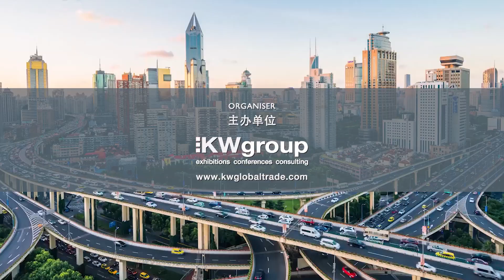GTDW CHINA 2019 Overview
GTDW CHINA 2019 is the 18th International Edition of The Global Trade Development Week programs since 2010. GTDW China welcomes over 250 International, Regional & Domestic delegates, 50 Speakers and 20 leading exhibitors in Shanghai co-organised with Shanghai APMEN Operational Center.

First Speaker in the video: Huang Feng, Director General, Shanghai Asia-Pacific Model E-port Network Operational Center (SAOC)

Second Speaker in the video: Andrew Keable, CEO, KW Group; Chairman, GTDW Advisory Council